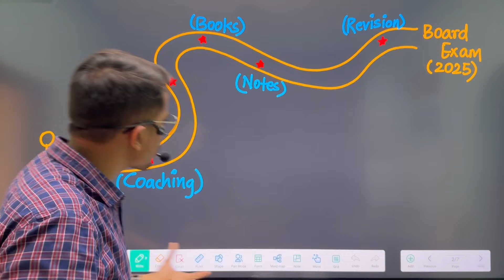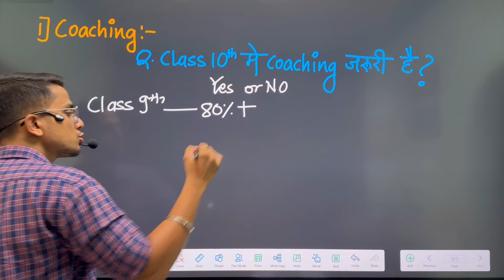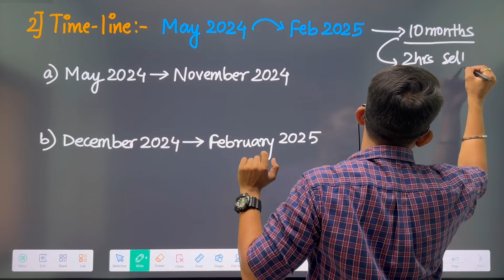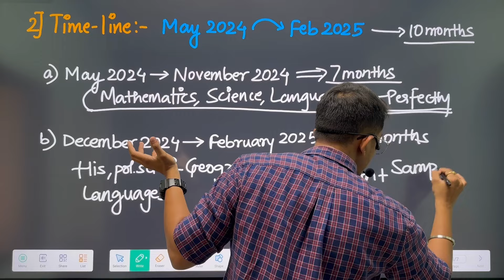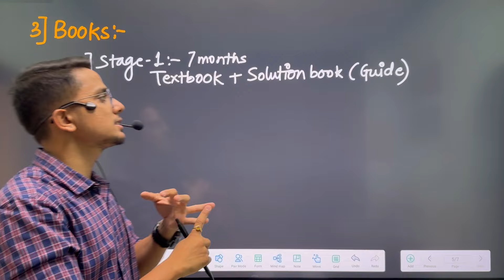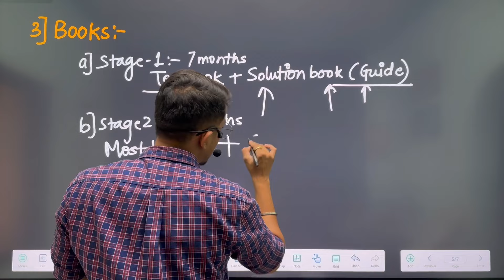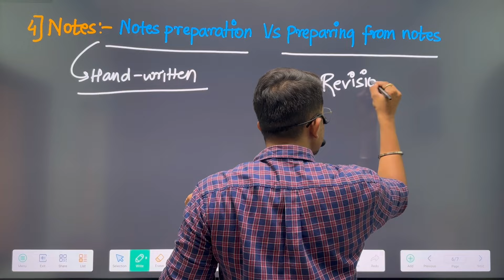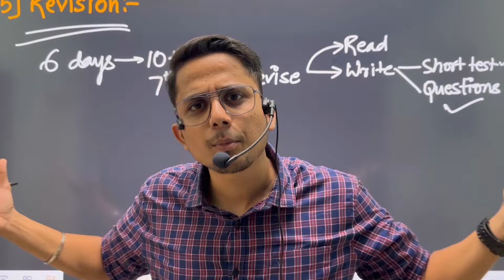🔥5 Steps ROADMAP that will make you SCORE 95% in Class 10🔥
In this video, you will know about ROADMAP for Class 10th for 2024-25 batch. This video will help you to know more about how we can prepare effectively to score 95%.You guys can analyse the 5 steps strategy and let me know any suggestion or doubt in comment section.
0:00 - Pre Intro
0:04 - Intro
0:30 - Important note
0:40 - Decide your Destination first!!
1:03 - 5 Factors which affect your preparation
1:55 - Should we enroll in Coaching?
3:34 - What should be the timeline for Preparation?
7:17 - Which BOOKS to prefer?
10:22 - What about NOTES?
11:58 - Important FACTOR of the Preparation!!
13:32 - Conclusion - KHATAM!!